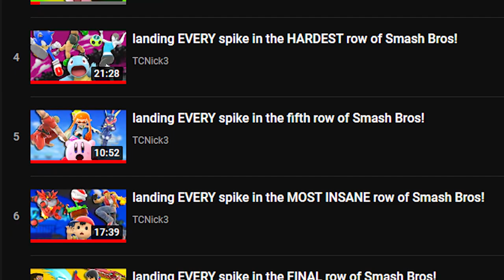Hitting EVERY SPIKE in Smash Ultimate IN ELITE SMASH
Mario Donkey Kong Link Samus Dark Samus Yoshi Kirby Fox Pikachu Luigi Ness Captain Falcon Jigglypuff Peach Daisy Bowser Ice Climbers Sheik Zelda Dr Mario Pichu Falco Marth Lucina Young Link Ganondorf Mewtwo Roy Chrom Mr Game and Watch Meta Knight Pit Dark Pit Zero Suit Samus Wario Snake Ike Pokemon Trainer Diddy Kong Lucas Sonic King Dedede Olimar Lucario R.O.B. Toon Link Wolf Villager Mega Man Wii Fit Trainer Rosalina and Luma Little Mac Greninja Palutena Pac-Man Robin Shulk Bowser Jr. Duck Hunt Duo Ryu Ken Cloud Corrin Bayonetta INkling Ridley Simon Belmont Richter Belmont King K. Rool Isabelle incineroar Pirahna Plant Joker Hero Banjo and Kazooie Terry Byleth Min Min Mii Brawler Mii Swordfighter Mii Gunner Hype Poppt1 Littlez Hopcat TCNick Alpharad